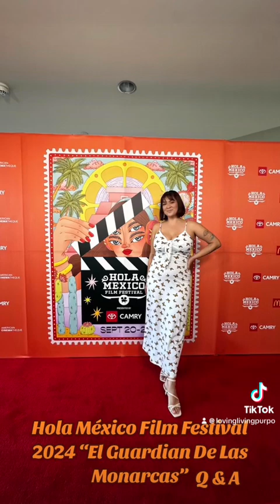Hola México Film Festival 2024 El Guardián De Las Monarcas” Q & A con El Señor Emiliano Ruprah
Welcome everyone 😀Thank you for being here, for your love and support 😀😀😀🦋🦋 Today I am taking y’all to the Hola Mexico Film Festival 2024 😀 We are watching El Guardián De Las Monarcas In LA Live regency theater, blessed to assist with the one and only Radio Host/ community activist/advocate/defensora de derechos de nuestra comunidad Diosy Reyes 😀😀😀 And of course su servidora here 😀. Escuchemos las Pregubtas y Tesouestas con el Escritor y Cineasta: Emiliano Ruprah y el Señor: Samuel Douek 😀 what an honor to have been able to assist and also take y’all with us 😀😃 please sit down and enjoy this small recap of the event.  Thank you for your love and support